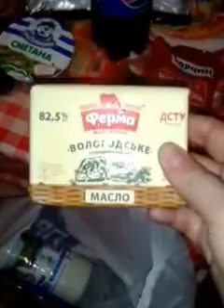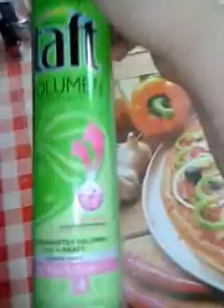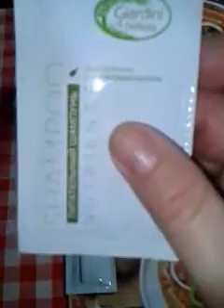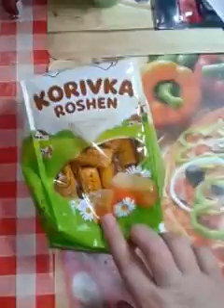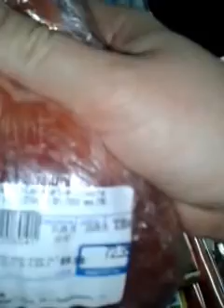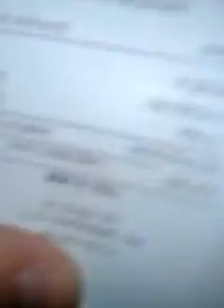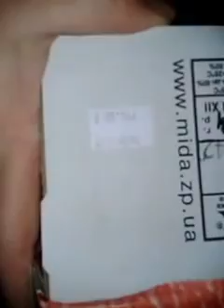Сильпо.Эко маркет.Мида.Чобиток.Покупки.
Эти все покупки за два дня  обошлись в 1 500 гривен.